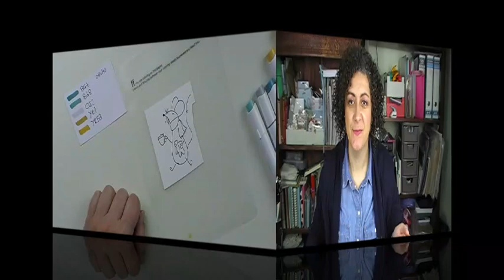Primer vídeo del 2021. COLOREANDO CON LOS OHUHU MARKERS.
Hola a todos y bienvenidos al primer vídeo del 2020.
Os enseño los rotuladores al alcohol OHUHU.
Espero que os guste y os sirva de inspiración.